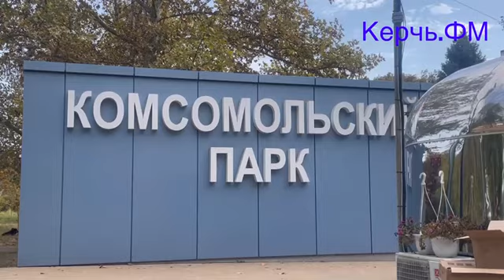1/3 Комсомольского парка в Керчи занята аттракционами, а 2/3 тихими дорожками под деревьями